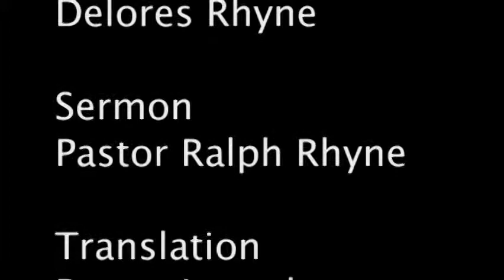Newborns (Message by Ralph Rhyne)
Yug dua tshiab